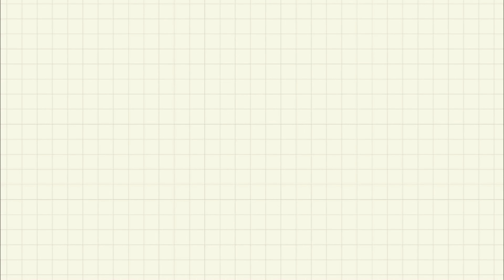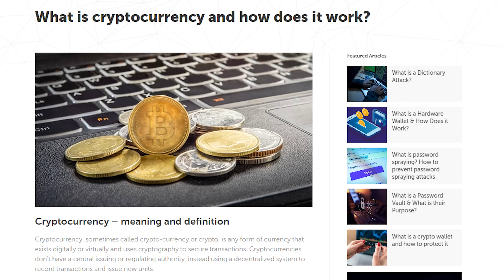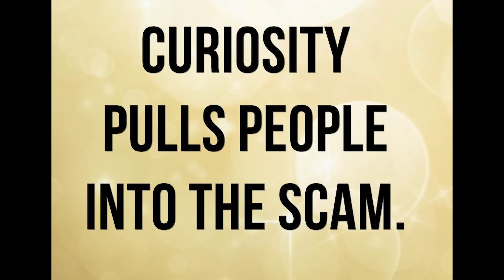NEW SCAM ALERT || BE CAREFUL || TIBETAN PEOPLE || TIBETAN VLOGGER 2023